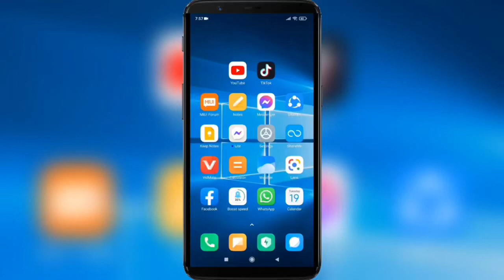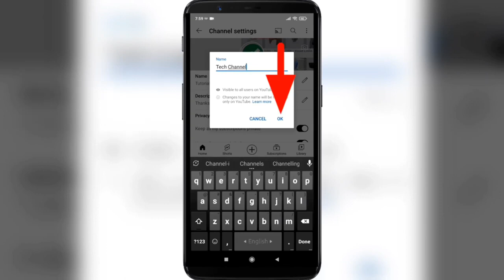How to Change Your YouTube Channel Name | Change YouTube Account Name